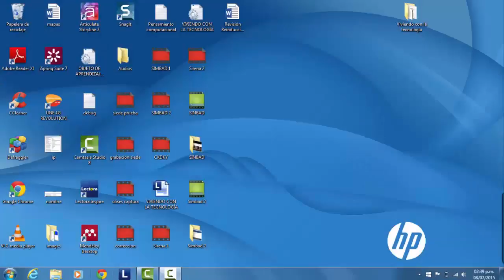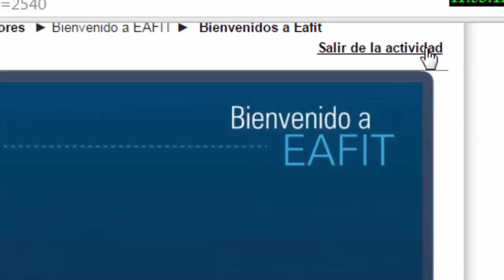Instructivo de ingreso - Bienvenido a EAFIT - Profesores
Recursos educativos digitales / Bienvenido a EAFIT - Profesores

Este videotutorial presenta, paso a paso, el procedimiento de ingreso a la plataforma para acceder al curso en línea 'Bienvenido a Eafit'. Además da información sobre la navegación de los recursos educativos dentro del curso.​